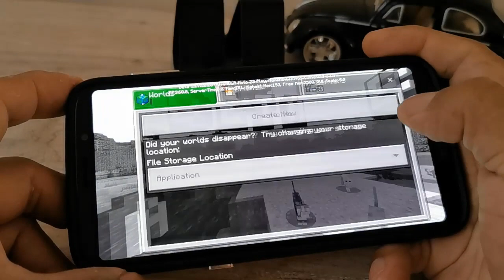Nueva version de Minecraft PE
Te traemos la nueva versionde minecraft PE ,si te gusta   el contenido dale un buen me gusta  a este vídeo, subscríbete y pícale a la campana para que recibas las notificaciones de cada vez que subo un nuevo vídeo.

⚔️ •Encuentranos en instagram••
Androidechilango

See ya